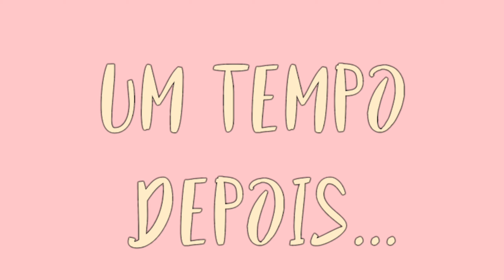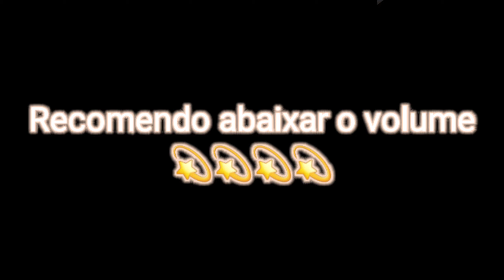•Passei Apuros no Marretão!! - Flee the Facility | manuelagamer648 •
Canais Importantes:

💫Canal da Minha Irmã: Isah Gamer💫

💎Canal da Helena: Helena GamerYT💎

🌈Canal da Mina: yMinaBlox🌈

                                                              Perfil:
Meu perfil: manuelagamer648

    Perfil da Isah: ISABELA40B
                                                    ⚠️LEMBRETES⚠️
Live dos 100 inscritos!  🤧🤯🥳

  'Oque vai Acontecer Nessa Live?' Eu vou conversar com vcs, jogar fazer sorteios e MUITO MAIS!